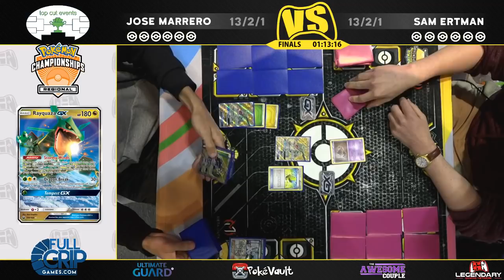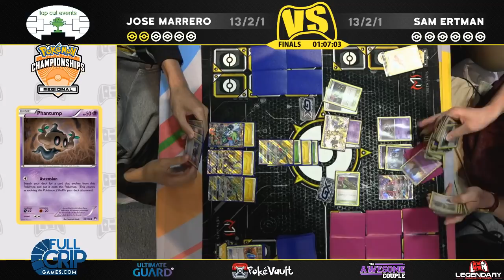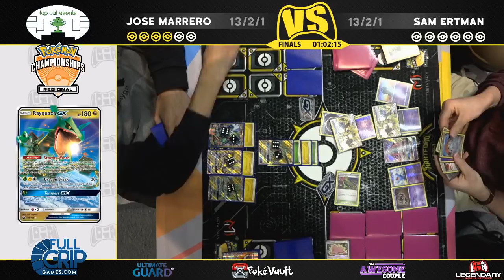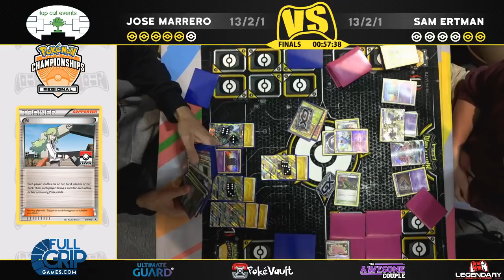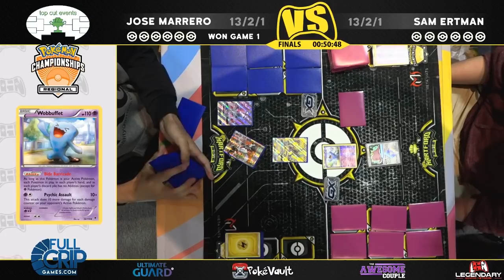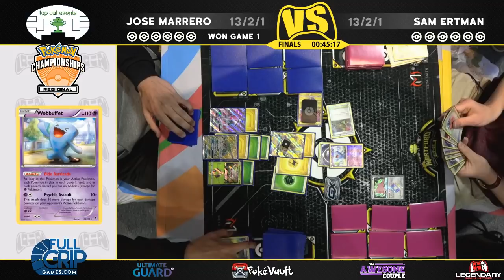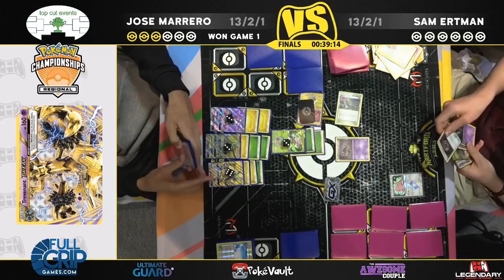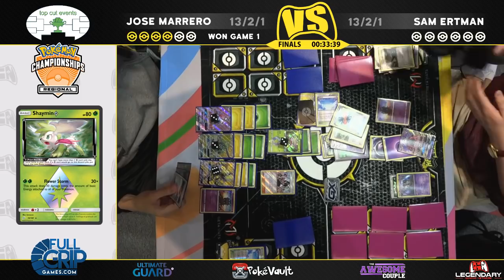Pokemon TCG - FINALS - Jose Marrero VS Sam Ertman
Welcome back to the Legendary Gaming Network. It is Jose Marrero VS Sam Ertman in this FINAL round of the 2019 Hartford Regional Championships.